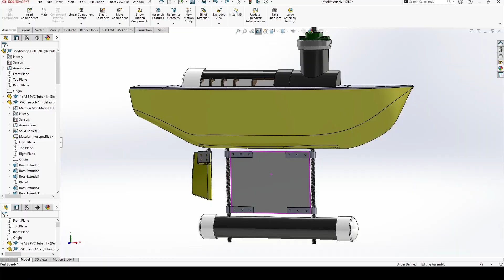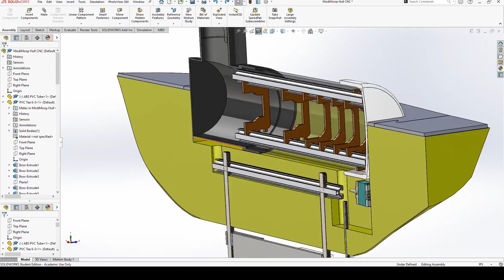Taking on the Microtransat Challenge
The Microtransat Challenge encourages teams to build an autonomous vessel of no more than 2.4 meters in length capable of crossing the Atlantic Ocean from point to point. The Marine Robotics Group at Georgia Tech seeks to be the first collegiate team to complete the challenge.

Sources:
Ocean Footage: Wikimedia Commons - Mostafameraji
Ocean Circulation Plays an Important Role in Absorbing Carbon from the Atmosphere - NASA GSFC
Research Vessel Footage - NOAA Ocean Exploration